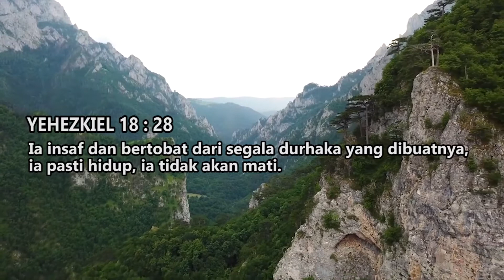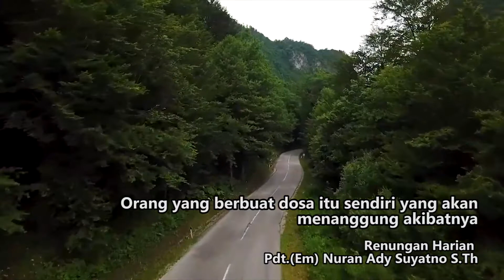Renungan Harian 01 Januari 2021